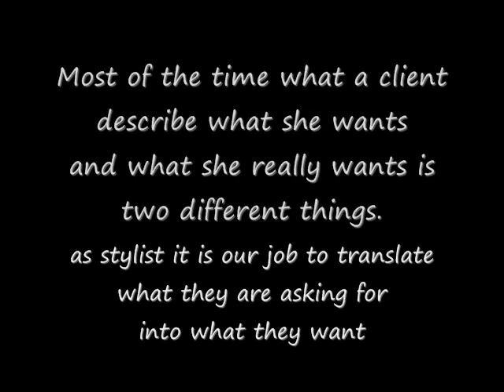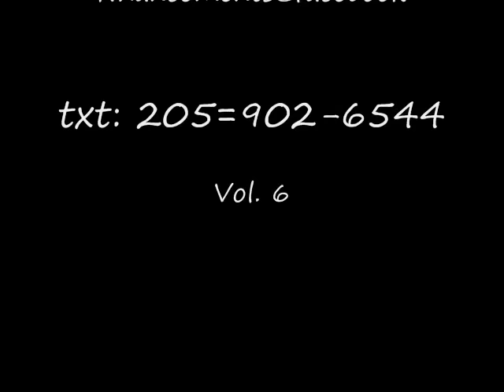Relaxed hair natural look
relaxed hair, permed hair, relaxed hair styled to look natural,healthy hair that is relaxed,make up,  beauty salon in birmingham al